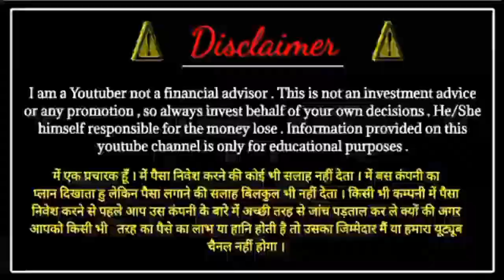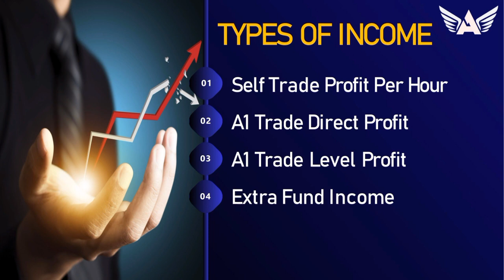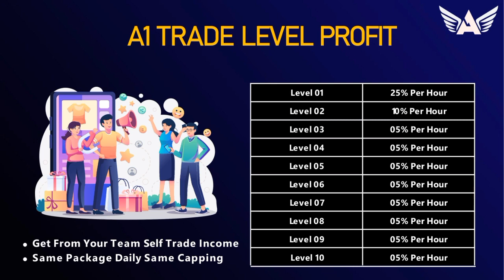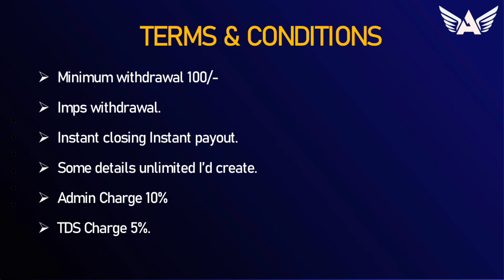A1 TRADE FULL BUSINESS PLAN REVIEW HINDI || INDIA BEST BUSINESS OPPORTUNITY BEST EARNING PLATFORM